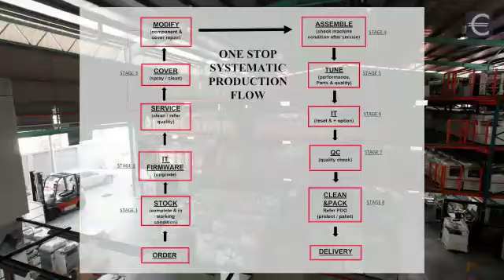Our Corporate Video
A brief introduction to our Eurocopier Group of Companies. The leading one stop importer and supplies for MFP copiers and printers supplies in Malaysia.